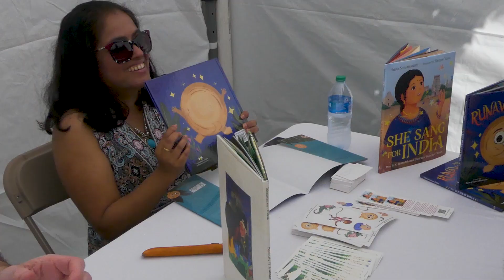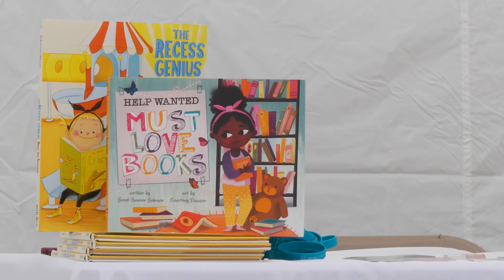Bigfoot Kids' Book Festival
Our first ever Bigfoot Kids' Book Festival!